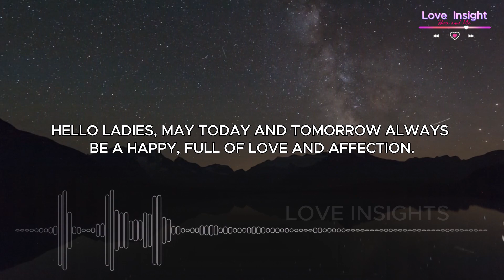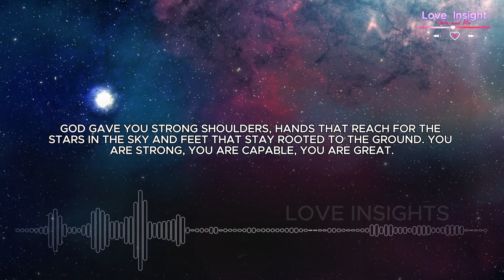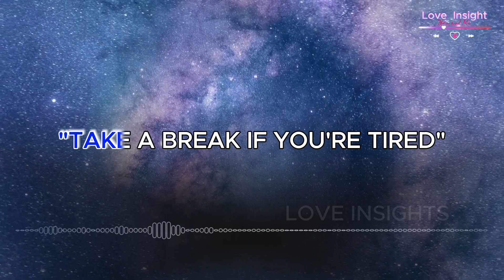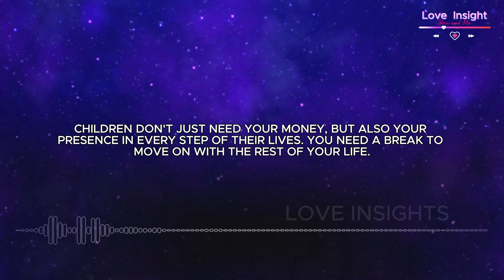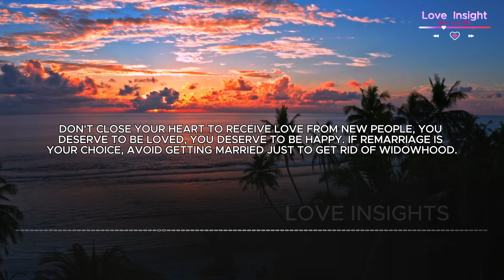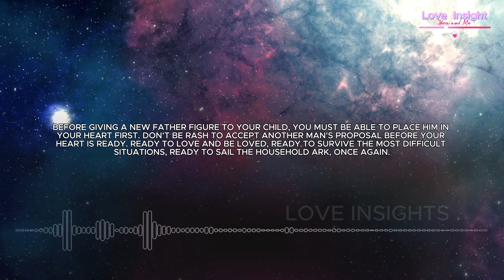STOP BEING SAD!!! Positive Affirmations For You Single Mom, Listen Up To Change Your Lives.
In Life, Stereotypes About Widows Are Still Bad. Widows Are Often Seen As The Destroyers Of People's Households.
Basically There Is No Woman Who Wants To Be A Widow, But If God Has Destined So Then Be Grateful, Accept Yourself As You Are, No Need To Be Discouraged Because You Are Among The Great People Who Were Chosen To Live His Scenario.
1. Own Leptop
2. Video editing using Cupcut PC Application
3. Audio Spectrum Creation using sonic-candle Application Version-1.1.11
4. Music using from youtube library
5. Other supports